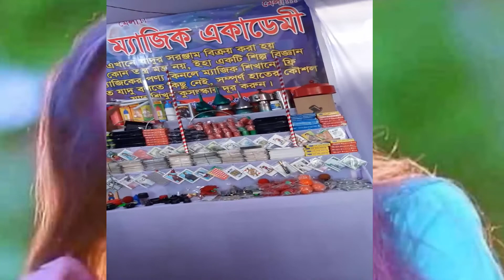এখনই করতে পারবেন এখানে জাদু শেখানো হয় এবং যেকোন সাংস্কৃতিক অনুষ্ঠানে জাদু প্রদর্শন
জাদু শেখানো হয় এবং যেকোন সাংস্কৃতিক অনুষ্ঠানে জাদু প্রদর্শন করা হয় The Dhaka New Magic Academy
This is Binoy chowdhury's Official Youtube Channel!!
নতুন যাদু কৌশল যা আপনার মনকে উড়িয়ে দেবে!
Awesome Easy Magic Tricks To Impress Anyone
টি সহজ ম্যাজিক যা আপনি এখনই করতে পারবেন
 Top 10 Very Easy Magic Trick In Bangla

►Video Credits:
Support by ; Wikipedia
Facebook, Google, YouTube,

📵 বিশেষ সতর্কীকরন: আমাদের উদ্দেশ্য শুধুমাত্র সন্ধান দেয়া। পন্য ক্রয়-বিক্রয় এবং আর্থিক লেন-দেনে সতর্ক থাকুন। ক্রেতা এবং বিক্রেতার কোন জটিলতার দ্বায় “TwinBaby TapurTupur Fashion” কর্তৃপক্ষ নিতে বাধ্য নয়।
দর্শক,
দি নিউ ম্যাজিক একাডেমী যাদু শিল্পী মোহাম্মদ রাজু যেকোন সাংস্কৃতিক অনুষ্ঠানে জাদু প্রদর্শন করা হয় মোবাইল নাম্বার 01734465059 gopalgonj দি নিউ ম্যাজিক একাডেমী যাদু শিল্পী মোহাম্মদ রাজু এখানে জাদু শেখানো হয়এবং যেকোন সাংস্কৃতিক অনুষ্ঠানে জাদু প্রদর্শন করা হয় মোবাইল নাম্বার 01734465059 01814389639
 প্রতিষ্ঠানের প্রচারের জন্য যোগাযোগ করুন:-
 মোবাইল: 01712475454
🙌🙌🙌Binoy Chowdhury 🙌🙌🙌

► source: I am hereby declare that all Images use to make this video is from Google Search . Google Advanced Search Is Used to Find all images, usage rights: "free to use, share or modify.

9.20